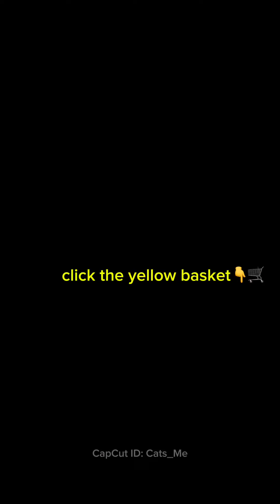Nutricare Pure Natural Dry Food and Aozi Wet food in Can